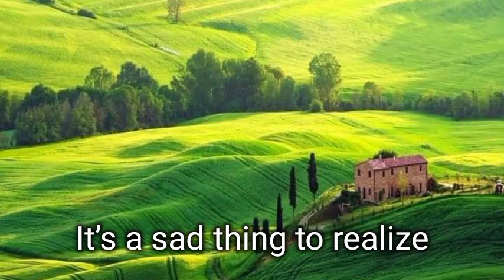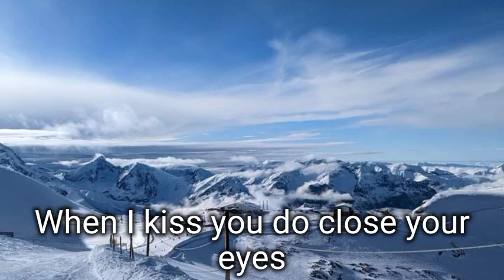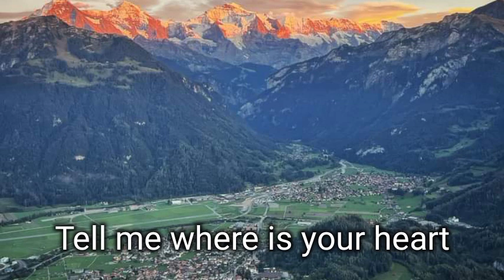WHERE IS YOUR HEART - Cliff Richard